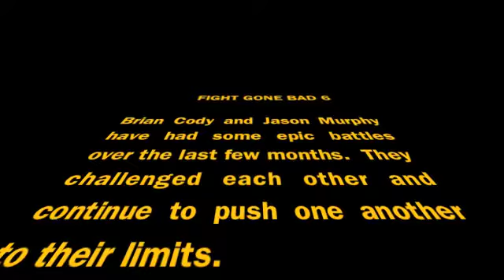Albany, NY CrossFit Gym: B Cody vs Murph (pre WOD)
- The two athletes talk strategy and a little smack at Albany CrossFit.